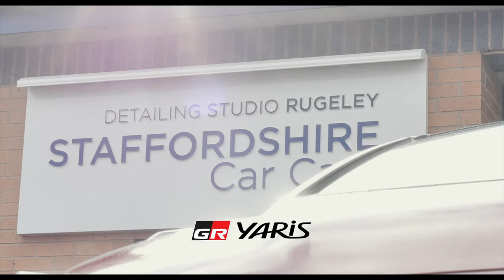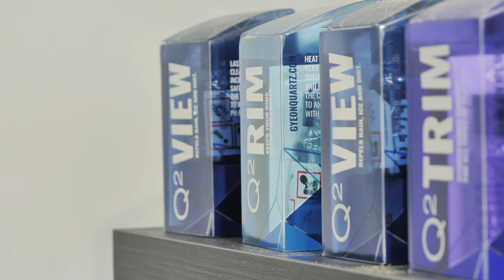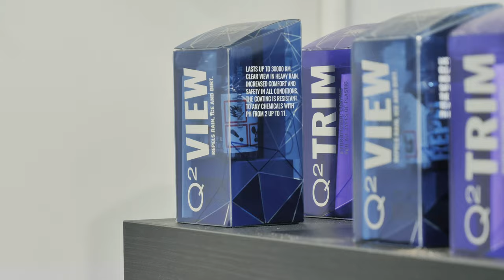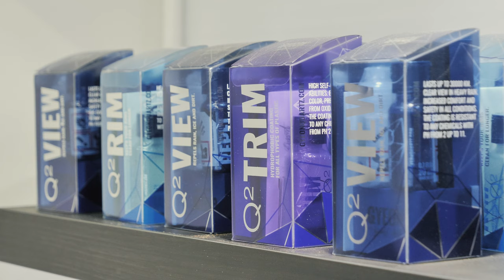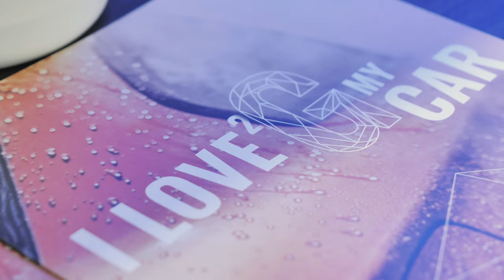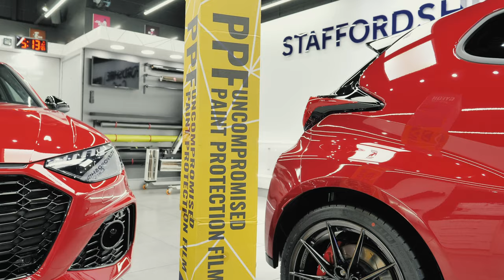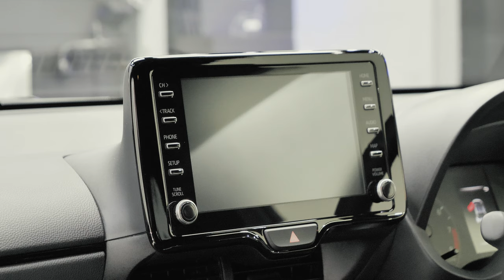Toyota GR YARIS | GYEON Ceramic & PPF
We meticulously wash and decontaminate the car from head to toe, ensuring the whole car is clean ready for machine polishing.